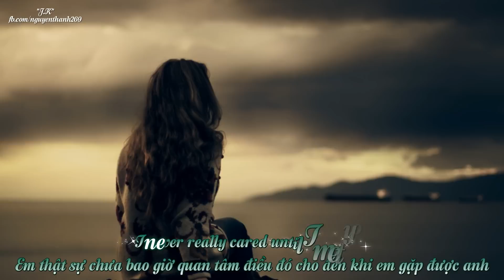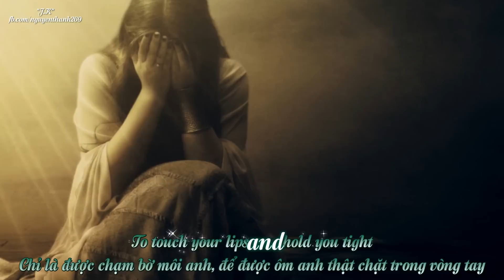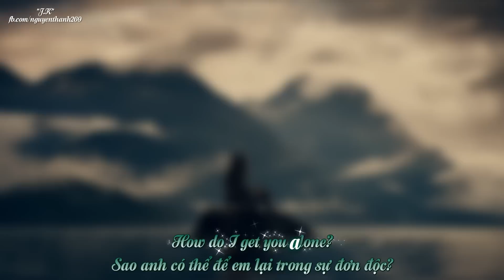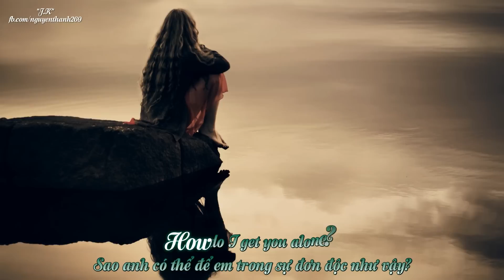Alone | Heart | Lyrics [Kara + Vietsub HD]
♦ Video Editor: "J.K"
♦ Timer: "J.K"
♦ Translator:
♦ Encode & Upload: Ut
♦ Effect: Hoang Do
♦ Song: Alone
♦ Singer: Heart
♩ Alone | Heart | Lyrics ♩

I hear the tickin' of the clock
I'm lying here the room's pitch dark
I wonder where you are tonight
No answer on the telephone
And the night goes by so very slow
Oh I hope that it won't end though
Alone

Till now I always got by on my own
I never really cared until I met you
And now it chills me to the bone
How do I get you alone?

You don't know how long I have wanted
To touch your lips and hold you tight
You don't know how long I have waited
And I was going to tell you tonight
But the secret is still my own
And my love for you is still unknown
Alone

Alone
Alone
● Artwork by?